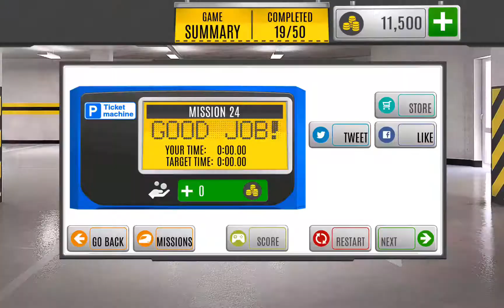Multi Level 7 Car Parking Simulator Sedan E09 Android GamePlay HD